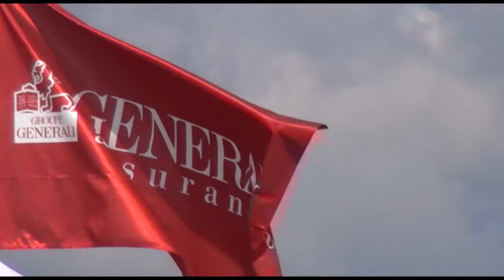TREC Club Elite Indiv Senior NOEMIE ROYNETTE